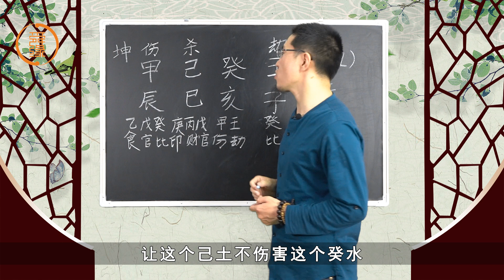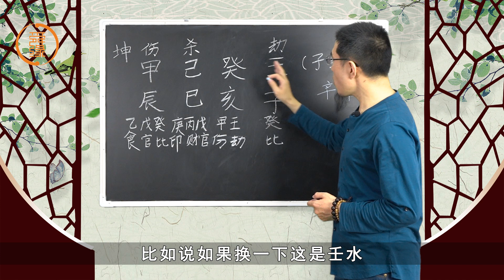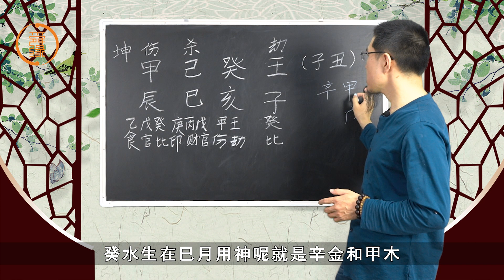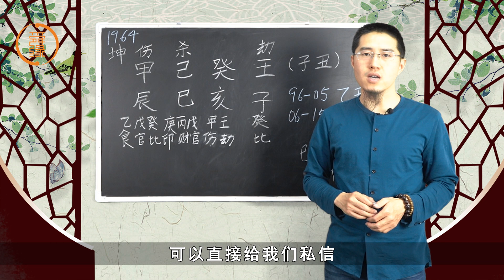王炳森讲八字：身旺杀旺财旺